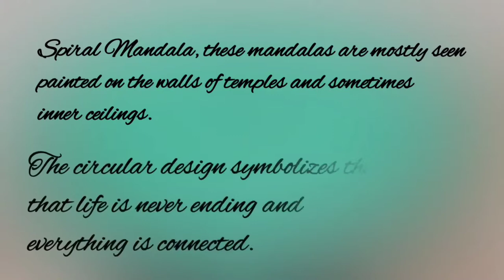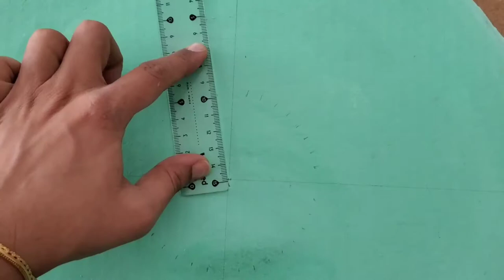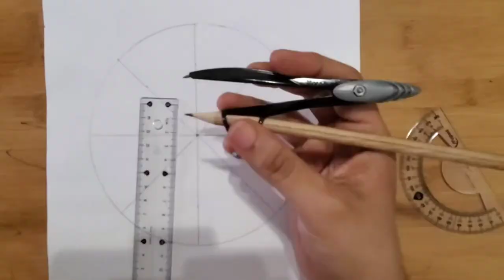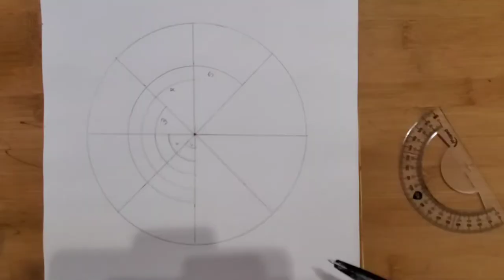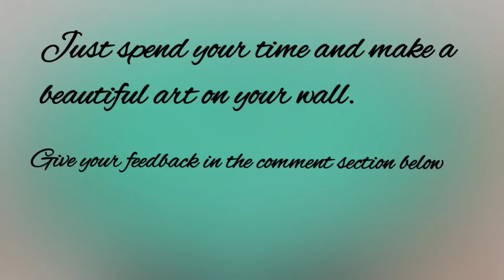SPIRAL MANDALA ART|INSPIRED FROM THE WALL OF MADHURA MEENAKSHI TEMPLE|ART ON YOUR WALL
HELLO GUYS,
       In this video, I made an attempt to re-create the art form inspired from the ceiling of meenakshi temple(MADHURAI).
Just spend your time, you can make a beautiful art for your wall.
Give your feedback in the comments section below.

You can find both the videos on my channel.
Thanks